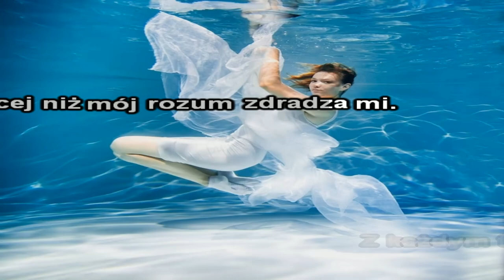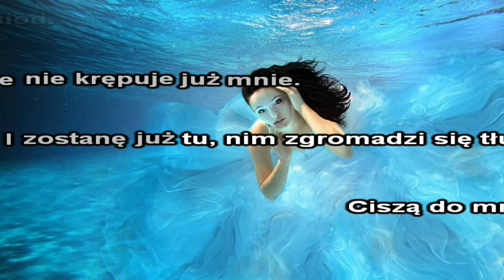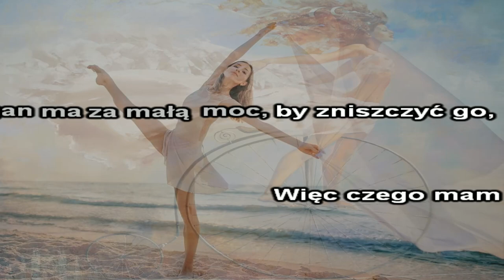Klaudia Gawor - Lekkość życia bez słów ( Karaoke )